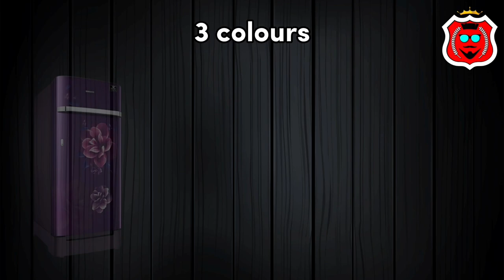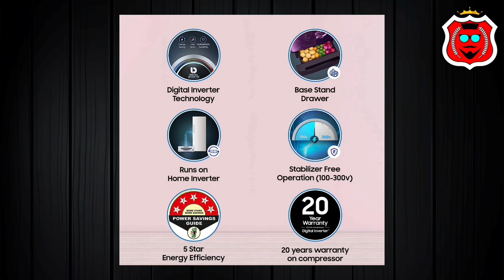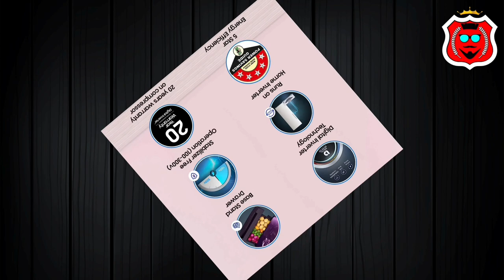Samsung Single Door Refrigeratpr Review in Tamil 189 L 5 Star | Number 1 Fridge in 2024 Model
189 L 5 Star Blue (2024 Model)

183 L 4 Star Blue (2024 Model)

189 L 5 Star Blue

189 L 5 Star Red

189 L 4 Star Red

189 L 4 Star Blue

220 L 4 Star Black

223 L 3 Star Blue

00:00 introduction
00:09 samsung digital inverter direct cool single door
00:13 3 colors
00:18 total capacity 189 l for 4 to 5 family members
00:26 171 l food capacity
00:29 18 litres freezer capacity
00:32 annual power consumption 131 units
00:39 high key specs
00:41 horizontal curved design
00:44 digital inverter technology for more power saving
00:50 20 years warranty for compressor
00:57 stabilizer free operation
01:11 home inverter compatible
01:14 solar power compatible
01:16 led light
01:17 big vegetable box inside
01:20 base stand drawer
01:22 upto 15 days fresh items
01:27 keep upto 10 water bottel
01:29 anti bacterial gasket
01:35 star rating
01:36 who is number 1 fridge in 2023
01:43 services in india
01:48 price
01:58 can i buy online or offline
02:17 which is best online or offline purchase
02:24 in conclusion

hello everyone in this video i given a review and full information about all featues of Samsung 189L 5 Star Inverter Direct-Cool Single Door Refrigerator (RR21C2H25UZ/HL Midnight Blossom Blue). Base Stand Drawer given in 2024 Model this is very useful and low price fridge with first quality and long lasting product for the middle class family peope in india. Samsung is providing 1 year warranty for product and 20 years warranty for digital inveter compressor. according to the customer feedback this is best.
Usage: home - shop and stores
ASIN Number and Part Number: RR21C2H25UZ/HL Midnight Blossom Blue
Updated today: 18th marach 2024